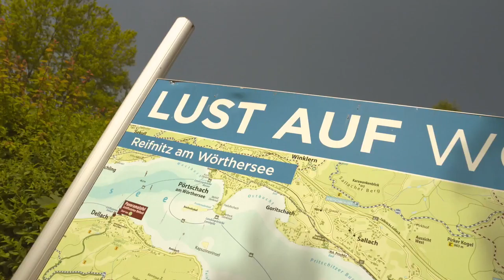Volkswagen @ GTI Wörthersee First Impressions %2F Erste Eindrücke